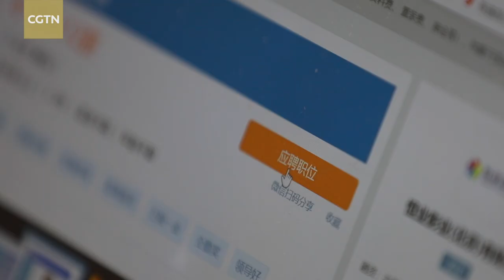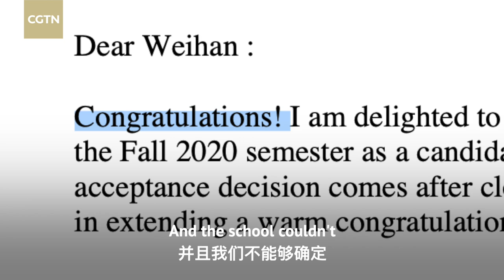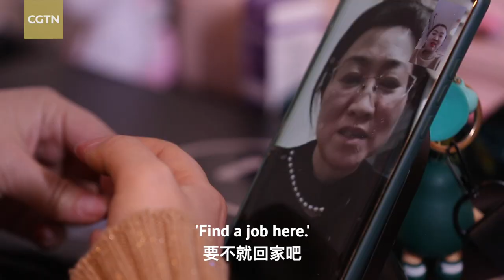How are college graduates for 2020 getting along?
College graduates in 2020 have experienced a tough year as the novel coronavirus has caused many of them to rip up their original plans. How are they getting along at the start of the new year? With over 9 million students expected to graduate this year, another significant rise in the number of graduates, what experience do they want to pass onto to the Class 2021?